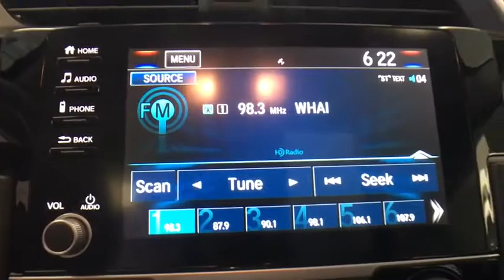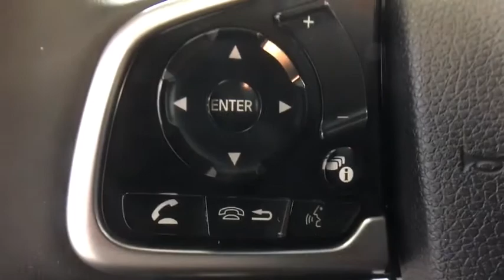2020 Honda Civic Greenfield, Keene, Brattleboro, Northampton, Springfield, MA 20157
Platinum White Pearl New 2020 Honda Civic available in Greenfield, Massachusetts at Lundgren Honda Greenfield. Servicing the Keene, Brattleboro, Northampton, Springfield, MA area.

2020 Honda Platinum White Civic EX 32/42 City/Highway MPG CVT 1.5L I-4 DI DOHC Turbocharged black Cloth.brbrRecent Arrival! 32/42 City/Highway MPGbrbrbrThe Lundgren Advantage  Experience it! Lundgren Honda of Greenfield is a Family owned and operated business since 1964. Our philosophy is to use market based pricing. We like to make sure our customers get all the information they need to make an informed buying decision. You will also receive a Coupon Book filled with over $829.00 dollars worth of savings to our Service Department, Parts Department. Lundgren Honda of Greenfield Experience it!